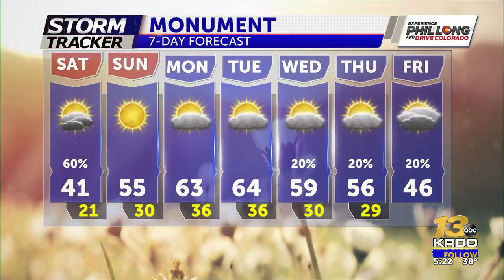WEATHER ALERT: Rain and snow showers linger